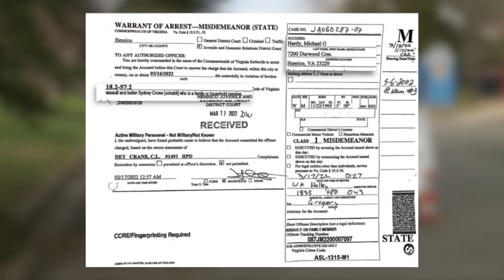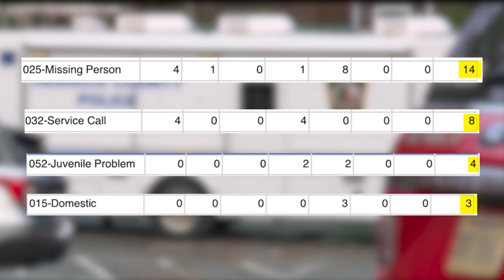Why police were called to 'potentially hazardous' West End home so many times